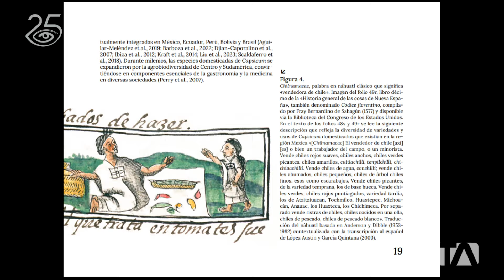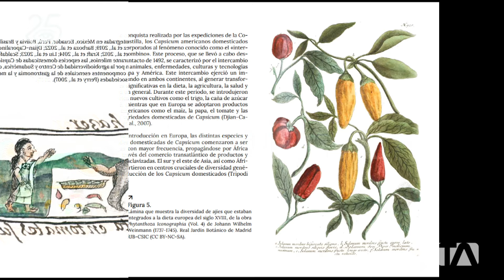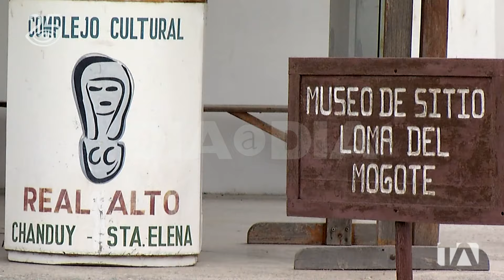Nos picamos con la fascinante historia y variedades del ají - Día a Día - Teleamazonas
Amado por unos y temido por otros, este ha sido un ingrediente esencial en la cocina de diversas culturas desde hace siglos.  Hoy en día se sabe que fue utilizado por los indígenas para sus ritos, comida, medicina e incluso como método de tortura. Y es que a través de la historia ha dejado muchas pistas a los investigadores sobre su origen y usos. Justamente hace pocos días vio la luz un libro que recoge algunos datos muy interesantes acerca del ají.